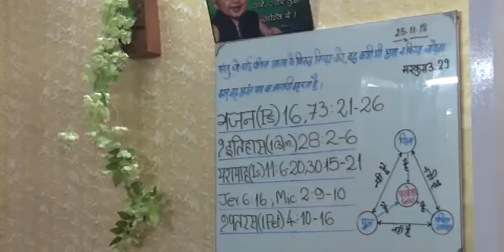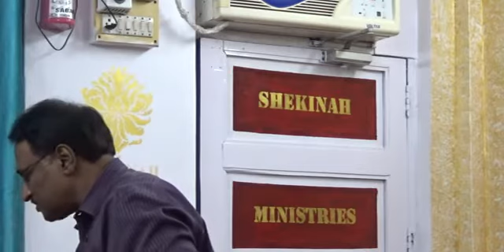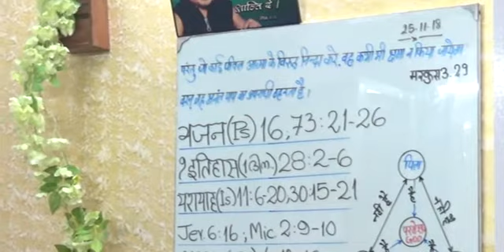Sermon of 25th Nov, 2018 at Kisan Nagar